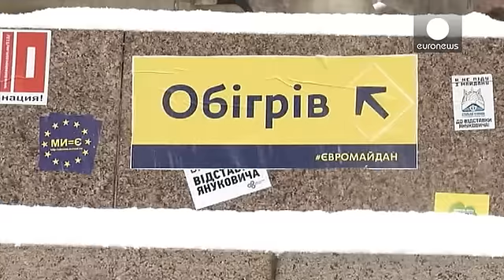Киев: протестующие в мэрии готовы к возможному штурму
В здании киевской городской государственной...

В здании киевской городской государственной администрации, где также находятся участники антиправительственных протестов, обстановка достаточно напряженная. Появились сообщения о возможных силовых действиях властей.
    До сих пор ситуация там была, в целом,  спокойная. Протестующие захватили здание мэрии 1 декабря и объявили его штабом революции.
  В то же время  собравшиеся пропускают на работу сотрудников ведомства.
   Демонстранты, судя по всему, настроены решительно:
     "У нас есть казацкий дух, несокрушимый, и это главное. Мы - украинцы, наши прадеды побеждали и не такие армии. У нас есть дух, который не сломить, и мы не боимся никого".